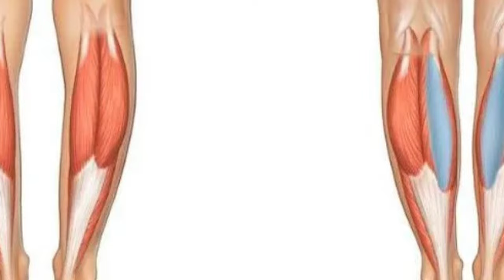6000 Personas en una isla Soviética, Resultado: Canibalismo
Te preguntas cómo sería si en la vida real abandonan a un grupo de 6000 personas en una isla sin nada, y comienzan a pelear para sobrevivir? Bueno no te lo preguntes más, esto pasó en la vida real, en 1933 el gobierno de la Unión Soviética abandonó a su suerte a un gran grupo de personas que se comenzaron a comer entre ellos para sobrevivir, esta es la historia de la isla de los canibales o la isla Nazinsky